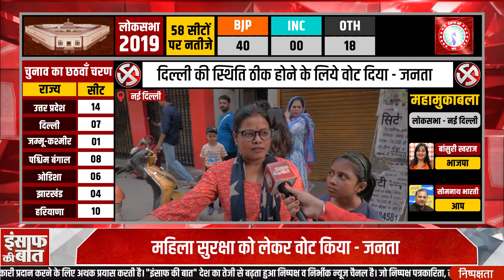मतदान के दिन क्या बोली दिल्ली की जानता.?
Summary : मतदान के दिन क्या बोली दिल्ली की जानता.?

इंसाफ की बात के साथ देखिये देश-विदेश की बड़ी खबरें | Watch the latest Hindi

Insaaf Ki Baat News Channel:
"इंसाफ की बात" देश का तेजी से बढ़ता हुआ निष्पक्ष व निर्भीक न्यूज चैनल है। जो निष्पक्ष पत्रकारिता, सत्य और न्याय के प्रति अटूट प्रतिबद्धता के साथ आपके लिए समर्पित न्यूज चैनल हैं। हम आपके लिए नवीनतम समाचार और गहन विश्लेषण लाते हैं,जो सत्ता में बैठे लोगों को जवाबदेह बनाते हैं और यह सुनिश्चित करते हैं कि लोगों की आवाज सुनी जाए। हम नागरिकों के अधिकारों की वकालत करने का प्रयास करते हैं और आपकी हर समस्याओं को प्राथमिकता से दिखाते हैं। हमारे पत्रकारों की अनुभवी टीम आपको सटीक और विश्वसनीय जानकारी प्रदान करने के लिए अथक प्रयास करती है।

About Channel:
“Insaaf Ki Baat” is the country's fast growing, unbiased and fearless news channel. Which is a dedicated news channel for you with an unwavering commitment towards unbiased journalism, truth and justice. We bring you the latest news and in-depth analysis that holds those in power accountable and ensures that the voices of the people are heard. We try to advocate the rights of citizens and show all your problems on priority. Our experienced team of journalists works tirelessly to provide you with accurate and reliable information.